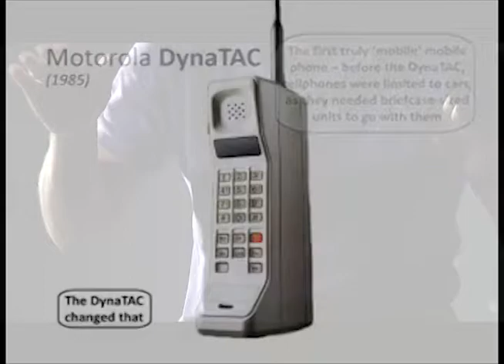Doe um fone de ouvido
Participe desta campanha e livre o mundo dos terroristas sonoros! Faça a sua doação em nome da Associação Meu Ouvido não é Pinico!